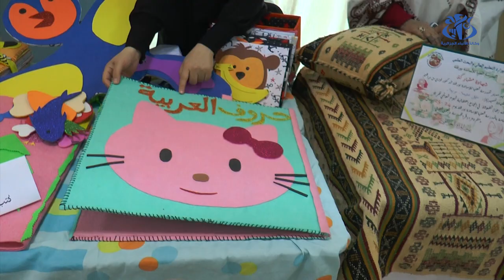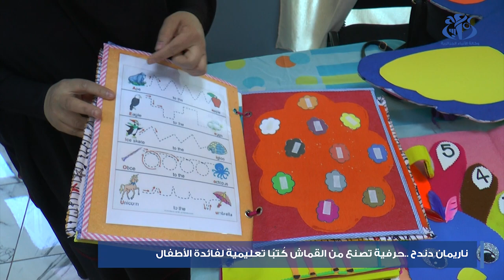ناريمان دندح ..حرفية تصنع من القماش كُتبًا تعليمية لفائدة الأطفال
ورقلة (وأج)- إستطاعت الحرفية ناريمان دندح أن تصنع من القماش إلى كتب تعليمية ترفيهية لفائدة الاطفال من فئة ذوي الاحتياجات الخاصة وتمكنهم من التواصل مع المحيط الخارجي بعيدا عن التكنولوجيات الحديثة.